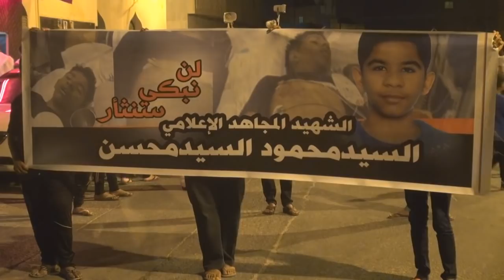الجماهير الستراوية في مسيرة الغضب تنديداً بجريمة قتل الشهيد السيد محمود محسن 22/5/2014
سترة
22/5/2014